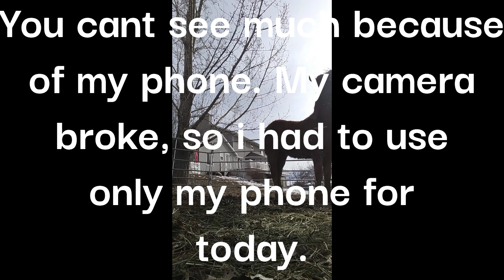Day 2 - Ariel's Rose! Tag is off, my camera broke D:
Hello fellow equestrians!

I am a liberty/trick horse trainer, who is learning about all disciplines! And my goal is to change the (horse) world for the better! I hope you all can join me on my journey!!! 😁

Recurring Horses:
Blaze: 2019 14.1hh Flaxen Sorrel Mustang Gelding (Antelope Hills WY)
Marque: 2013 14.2hh Sorrel Paint Mare
Ariel's Rose: 2023 14hh Sorrel Mustang Mare (Black Mountain NV)

❤Pineberrie: 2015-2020 Strawberry Roan Mustang Gelding -Rest In Peace-❤ (Adobe Town WY)